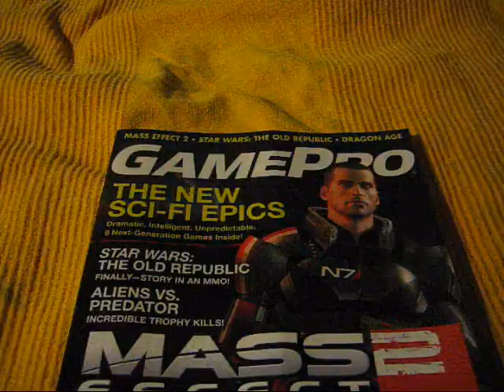AMAZING Review Show Trailer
SoAMAZINGification's new series, the AMAZING Review Show, will be live soon! Here is a trailer to get you excited! I review almost everything, from video gaming to board gaming to sports! So be prepared to be AMAZED